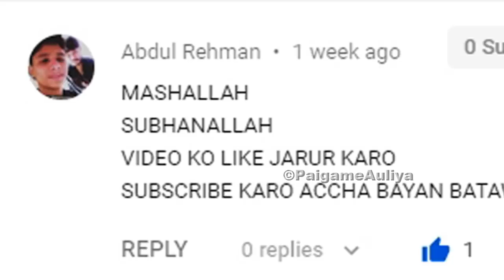Jab Allah Ke Wali Ko Jail Me Dala Gaya - Dongri Ke Sultan Ki Karamat - Haji Abdul Rahman Shah Baba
Jab Allah Ke Wali Ko Jail Me Dala Gaya - Dongri Ke Sultan Ki Karamat - Haji Abdul Rahman Shah Baba Dongri Mumbai